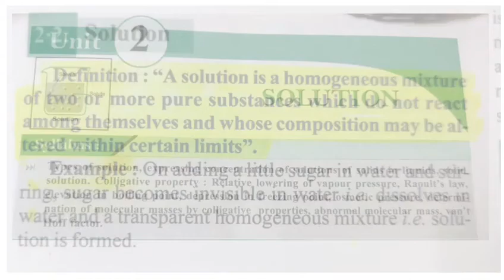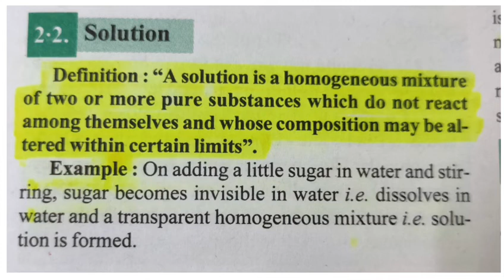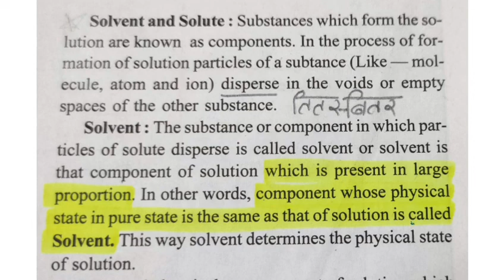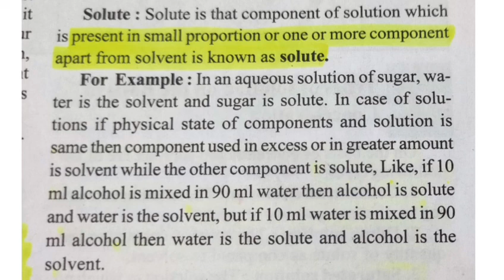solution,solvent,solute - definition and concept | chapter2 - solution | chemistry | class 12th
Key Areas Covered in this session:
1. definition and concept of solvent
2. definition and concept of solute
3.definition and concept of solution

pnt coaching classes by naresh tejwani class 12 chemistry class12 class 12 chapter 2 solution

definition and concept of solvent
definition and concept of solute
definition and concept of solution
definition of solution
definition of solvent
definition of solute